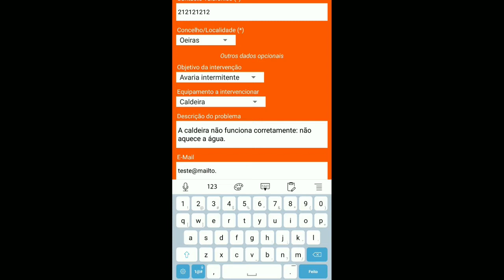App Reparação de Caldeiras (LX)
Permite fazer agendamentos para intervenções em sistemas de aquecimento com caldeiras e/ou esquentadores.